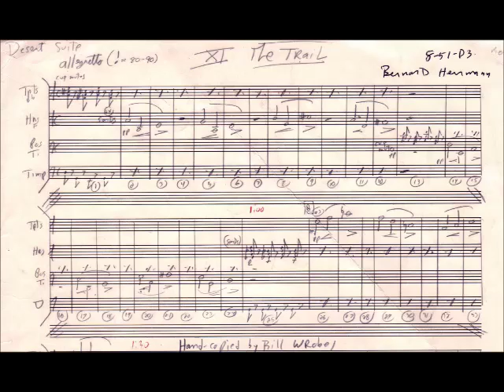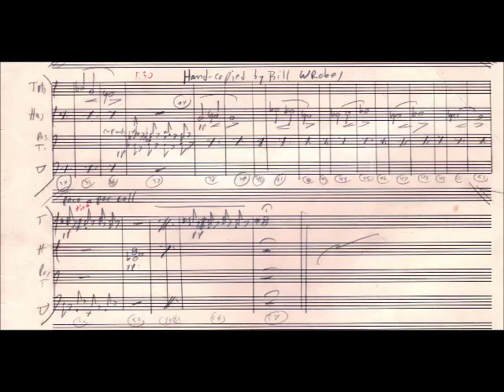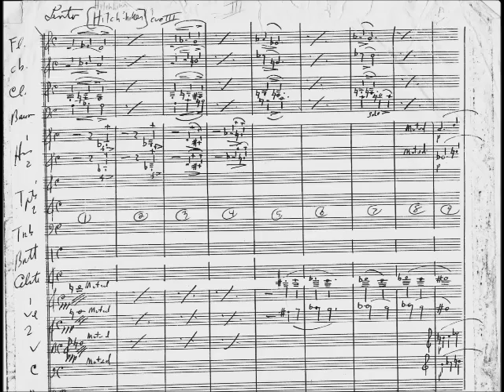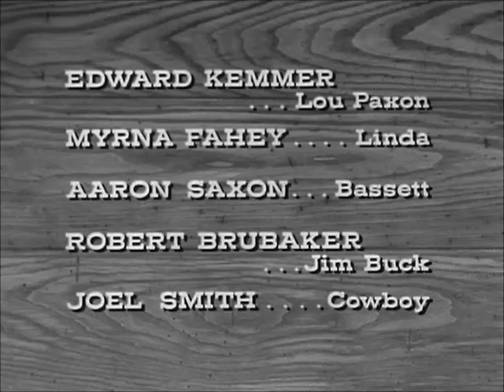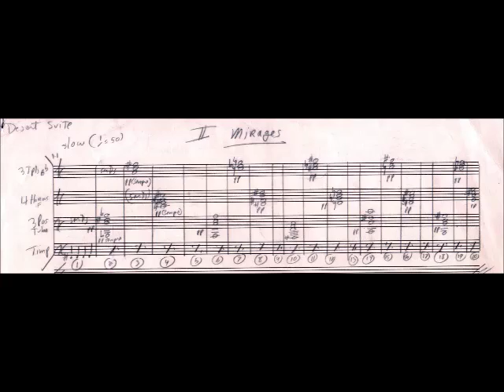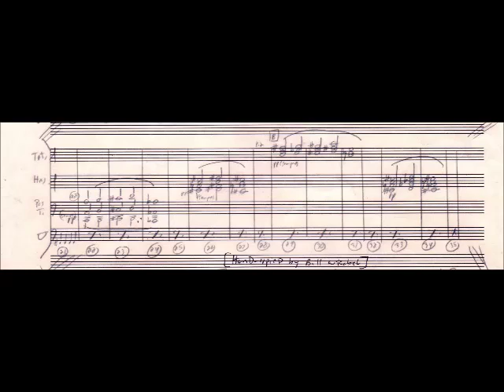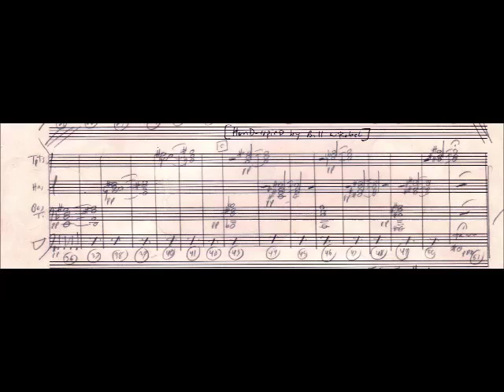Bernard Herrmann TV Western Music #1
-"Innocent Broad" April 26, 1958
-"The Cabin" February 22, 1958